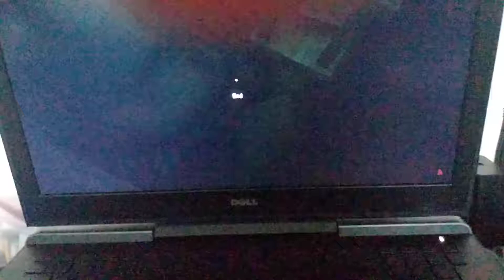The Long Dark glitch